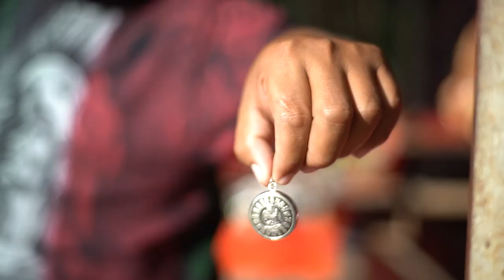Playa del Carmen. The Heart of the Riviera Maya. Mexico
Playa del Carmen, located on the Riviera Maya, sits in the heart of the Mexican Caribbean and features an impressive 75 miles of stunning, sandy shoreline. Getting from Cancun to Playa del Carmen is easy since the Cancun International Airport lies just 45 minutes north. Some all-inclusive hotel packages include a shuttle service from the airport, but travelers can easily hop in a taxi or take a bus straight to a station in downtown Playa del Carmen.

Parallel to the beach, you’ll find Playa del Carmen’s main strip, la Quinta Avenida (or “Fifth Avenue''). The five-mile-long pedestrian walkway is lined with hotels, shops, art galleries, restaurants, bars, and clubs, making it a popular nightlife spot. In addition to street performers and entertainment, you’ll find some hidden gems, such as Mayan vestiges and even a freshwater cenote! While there’s no shortage of fantastic dining options along Fifth Avenue—including upscale and international cuisine—as well as in boutique hotels and resorts, some of the more authentic options are scattered on the surrounding side streets.